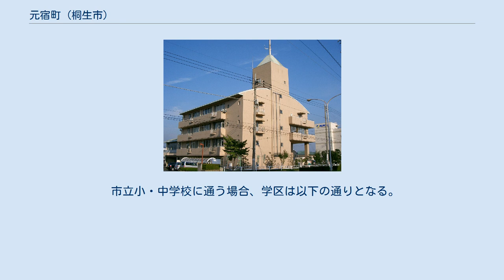元宿町 (桐生市)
日本 」 群馬県 」 桐生市 」 元宿町 (桐生市) 元宿町（もとじゅくちょう）は、群馬県桐生市の町名。
面積は0.33km2。
郵便番号は376-0027。
 桐生市の中部に位置する。
末広町・宮前町・堤町・巴町とともに桐生市第八区に属する。
 東部は巴町に、南東部は美原町に、南西部は清瀬町に、西部は渡良瀬川を挟んで相生町に、西北部から北部にかけてJR両毛線・わたらせ渓谷鐵道を境として堤町・宮前町にそれぞれ接する。
 町内西部に元宿浄水場、桐生市陸上競技場、桐生市消防本部、関東八十八箇所第九番霊場聖眼寺がある。
元宿浄水場の水道資料館（浄水場旧事務所）・喞筒室（ポンプ室）・急速濾過場・接合井・調整池は、1997年（平成9年）に国の登録有形文化財となっている。
 かつての本宿村の中心部にあたる。
1873年（明治6年）に、今泉村、堤村、本宿村、村松村が合併して安楽土村となる。
 1889年（明治22年）の町村制施行により、桐生新町、新宿村、安楽土村、下久方村、上久方村平井が合併して桐生町が発足、安楽土村は桐生町の大字の一つとなる。
1921年（大正10年）の市制施行を経て、1929年（昭和4年）に大字が廃止され現在の町名である「元宿町」となった。
 2017年（平成29年）8月31日現在の世帯数と人口は以下の通りである。
 昭和通りと美原通りが通じている。